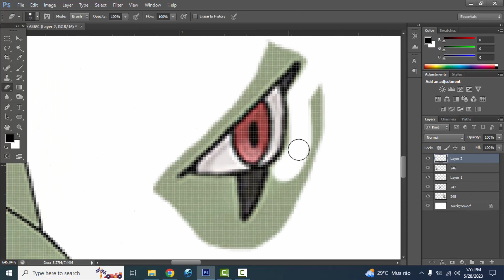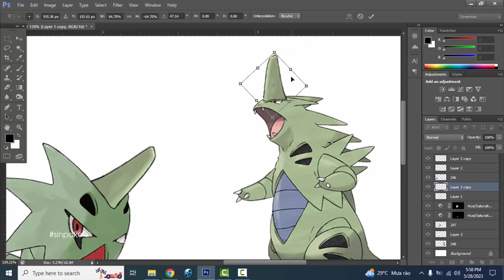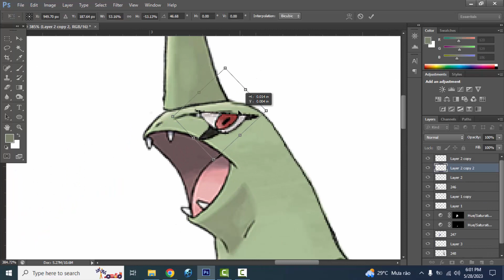What if pokemon doesn't evolve? Larvitar | Pupitar | Tyranitar